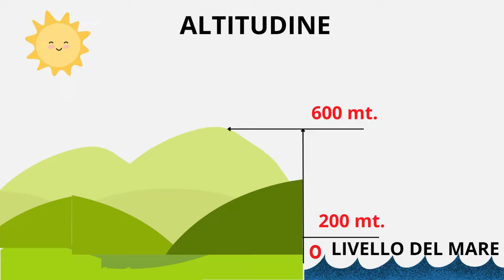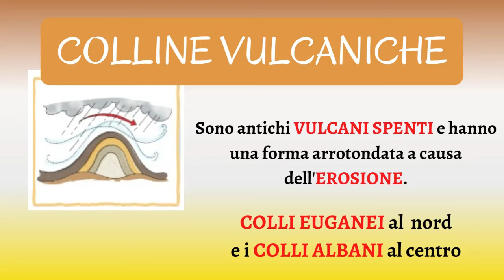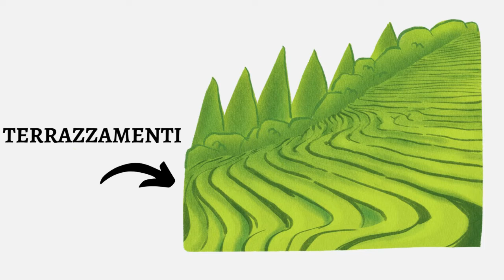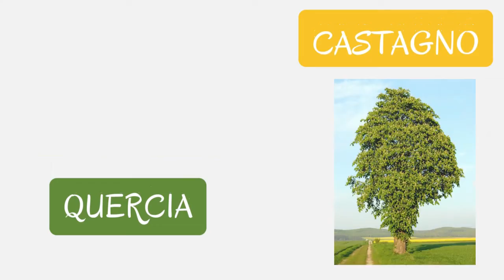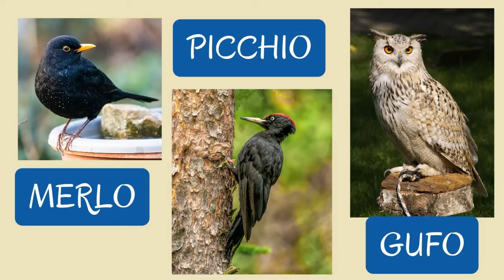LA COLLINA: videolezione di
Con questo video, ti spiegherò che cos'è la collina, i suoi elementi, il clima, la flora, la fauna e le attività dell'uomo.

Gli argomenti spiegati nel video sono:
- che cos'è la collina
- gli elementi della collina
- com'è nata la collina
- il clima
- la flora e la fauna
- le attività dell'uomo in collina

Se ti è piaciuto questo video, metti un bel like e unisciti al canale per restare aggiornato e non perderti nemmeno una delle prossime attività!!
Grazie !!!

Seguimi anche su:
Facebook LA SCUOLA DI OSCAR: